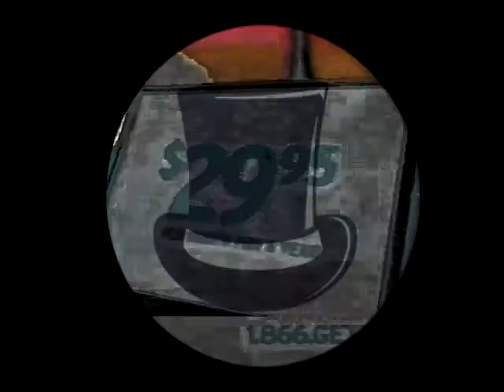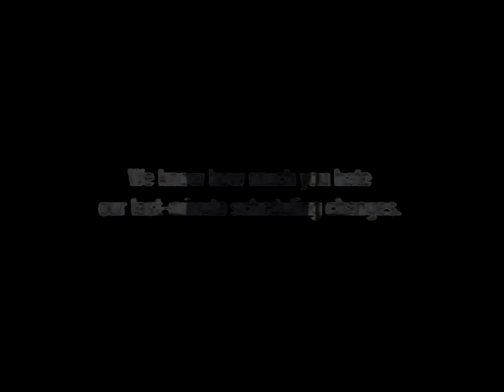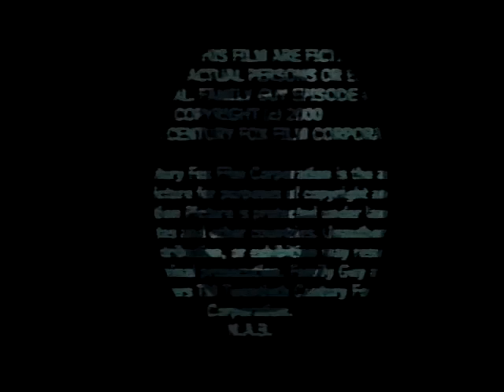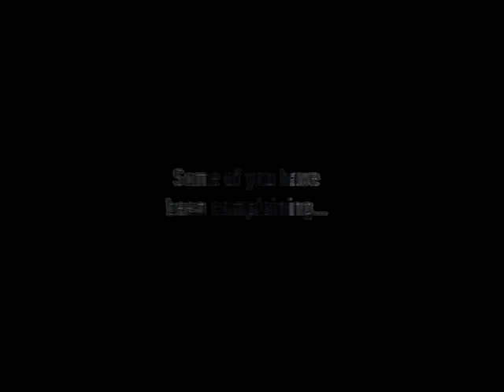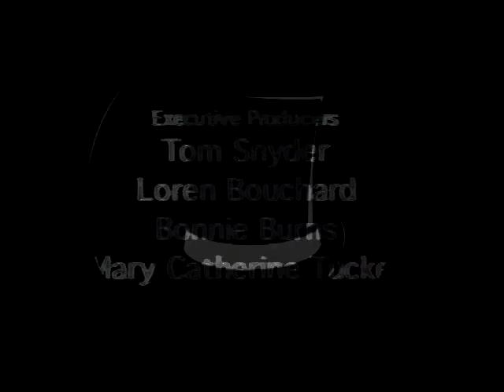K Den The Movie 4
THE LAST K DEN MOVIE IN THE "THE MOVIE" MOVIE UNIVERSE IF ANYONE SAYS THERE WIL BE ANOTHER ONE THEY ARE LYING